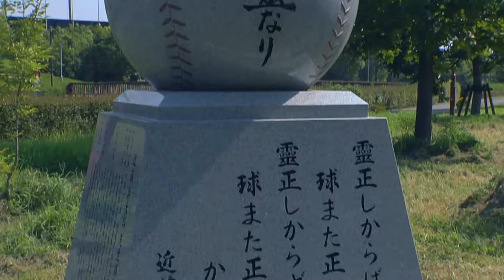Ehime Pref.～Sports Camps Guide～ Baseball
Ehime Prefecture has the optimal conditions for a training camp for the Tokyo Olympics and Paralympic Games in 2020.
We value our ties with everyone, and would like to cultivate our relationship  during and after the event.
We welcome you all from the bottom of our hearts.